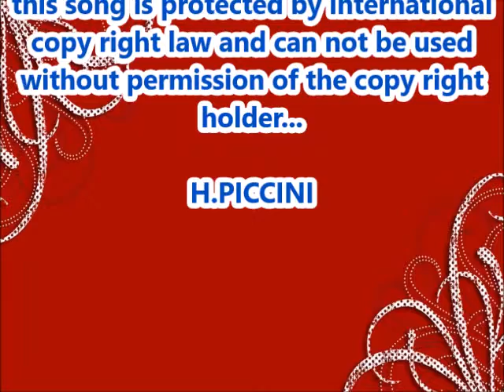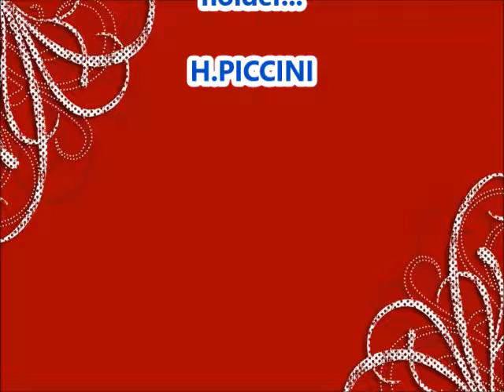INVITATION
this you tube was realised by Cat Ballou
this song is protected by international copy right law and can not be used without permission of the copy right holder...

H.PICCINI